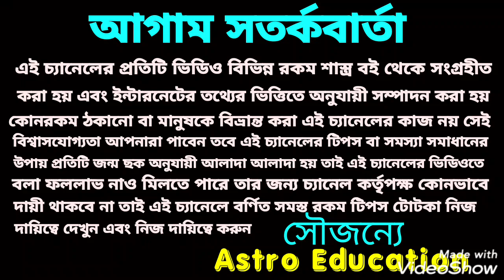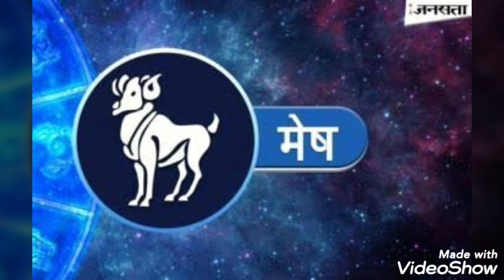মেষ রাশি কেমন যাবে!! September 2020!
মেষ রাশির সেপ্টেম্বর মাস কেমন যাবে শিক্ষা অর্থ কর্ম দাম্পত্য জীবন ব্যবসা বিবাহ প্রেম ও স্বাস্থ্য এ বিষয় নিয়ে বিস্তারিত আলোচনা করা হয়েছে ধন্যবাদ!